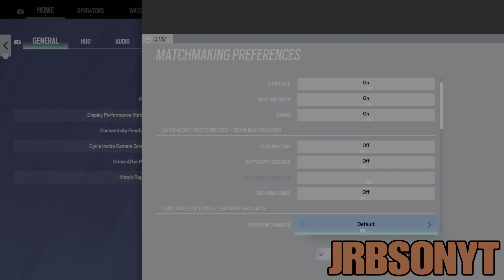UNLIMITED RENOWN GLITCH IN RAINBOW SIX SIEGE 2022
Rainbow six siege pro league, rainbow six siege bundle glitch, rainbow six siege bundle glitch ps4, rainbow six siege ps4, rainbow six siege funny moments,